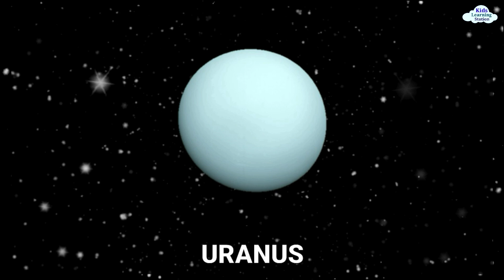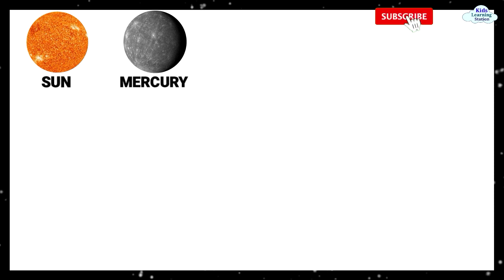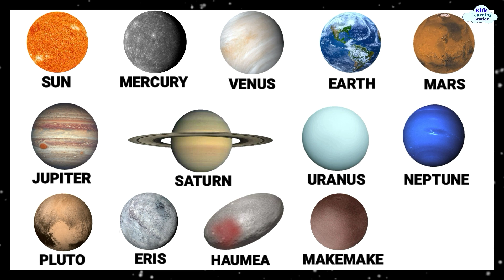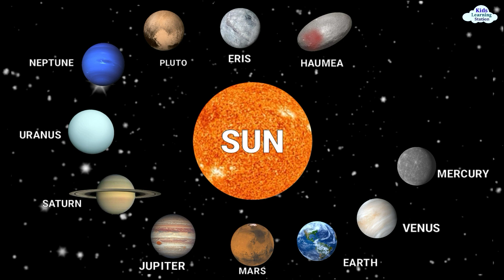Learning 8 Planets and 5 Dwarf Planets in the Solar System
8 Planets and the 5 Dwarf Planets in the Solar System